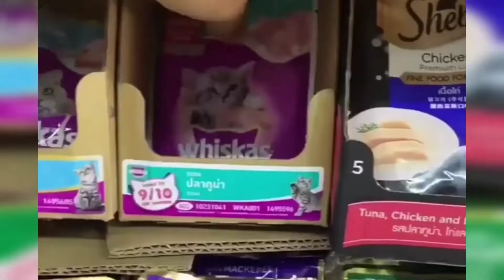Those cats could have died😢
Little cats cat rescueanimal rescuecat healthsigns cat is sickCat diesthe dodocat carefishingcute catscats and dogsanimals the dodocute animalsanimal videowildlife videosthe dodo animalspet videosfunny animalspetsfunny animal videosfunny animals lifebest animal videosfunniest animalsfunny petsfunny animals 2021funny pet videoscute petsfunny catsfunny animals 2022funny dogsrescuing animalsfunny videos#cat#dog#humanitarian#love#rescue#danger